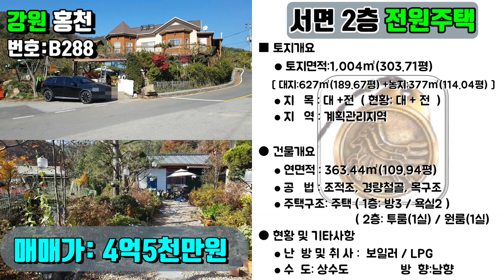찜질방과 아궁이, 조망은 덤~, 넓은 텃밭 및 정원, 홍천강이 보이는 2층 전원주택매매 [ 박문수부동산 ]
토지면적:1,004㎡, 연면적:363.44㎡
매물번호: B288
박문수부동산 공인중개사사무소(박문수)
강원도 춘천시 행촌로 55(퇴계동)
개설등록번호: 제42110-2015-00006호